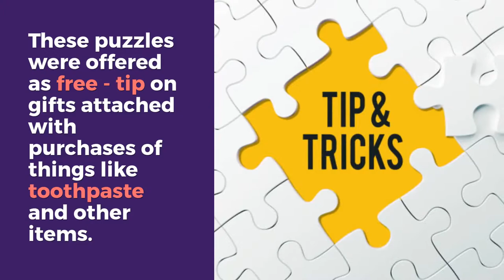Who Invented Promotional Jigsaw Puzzles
The puzzle was initially intended to be a teaching aid. John Spilsbury in 1767, who was a mapmaker made the first puzzle

Check our website for our range of Promotional Items.